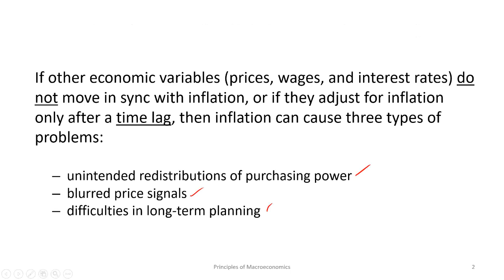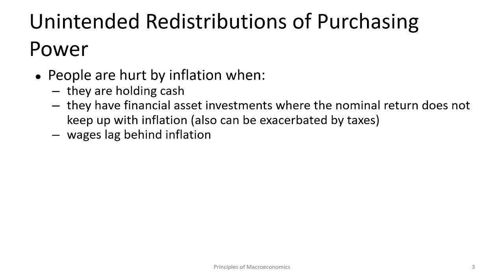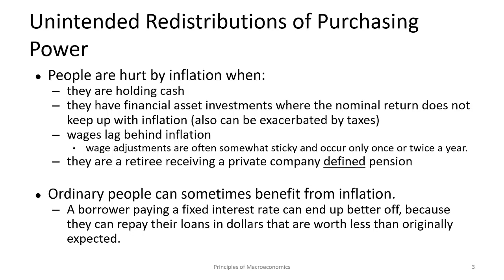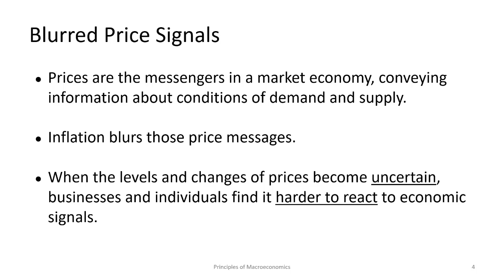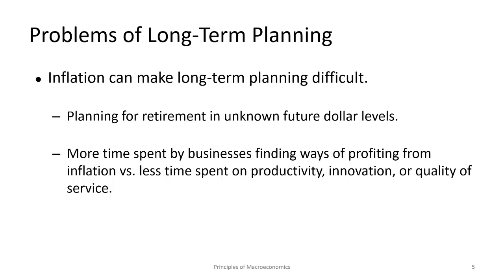Week 6 Lecture 7 Consequences of Inflation